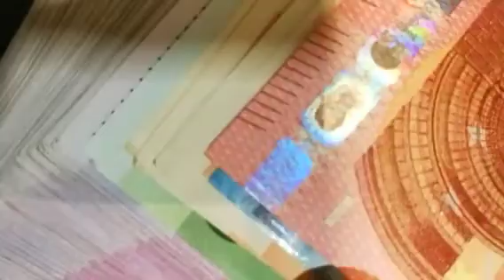O/L A/L ඉවර වෙලා කරන්න සුපිරි Jobs 5ක් | Best Job Vacancy 2024 Sinhala | After A/L Jobs In Sri Lanka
Hello Guys I'm Dhananjaya Maduranga

This video about O/L A/L ඉවර වෙලා කරන්න සුපිරි Jobs 5ක් | Best Job Vacancy 2024 Sinhala | After A/L Jobs In Sri Lanka

Best Job Vacancy 2024 Sinhala
After A/L Jobs In Sri Lanka
High Paying Jobs In Sri Lanka
Bank Jobs
After Al Jobs

Key words -
Best Job 2024 Sinhala
Bank Jobs
After Al Jobs
Government Jobs Vacancy

My channel